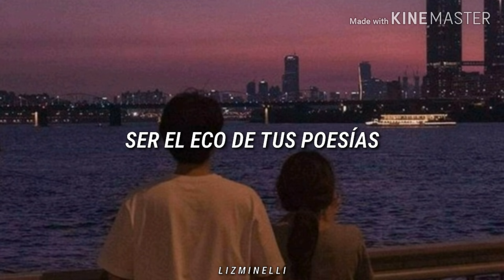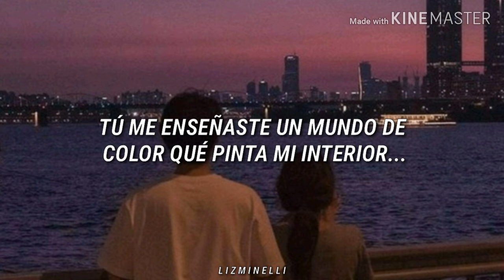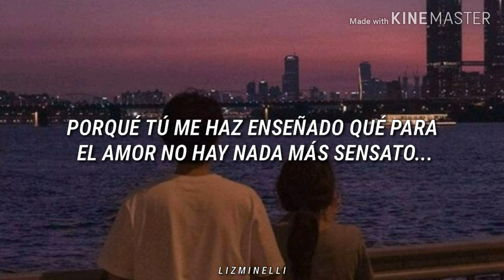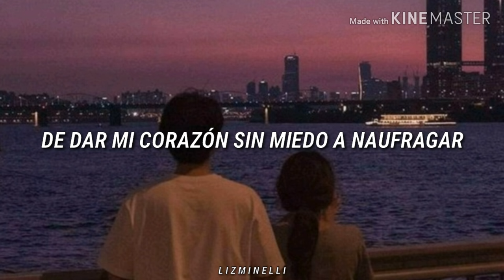Me Encanta - Pierre Louis // Letra. ♡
''Porqué éste amor no entiende la distancia'' 💛

Me gustó ésta canción y quiero compartirla con ustedes. :3 ⚡

0:17 Guía**